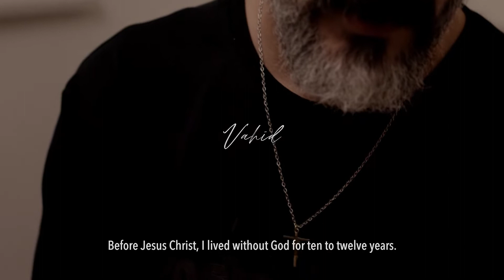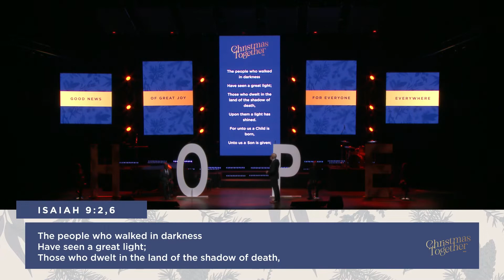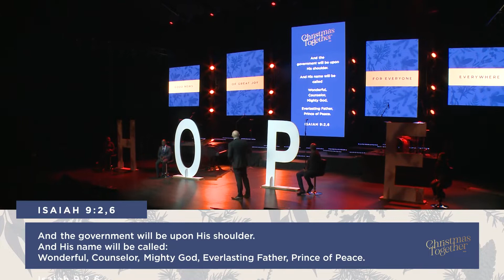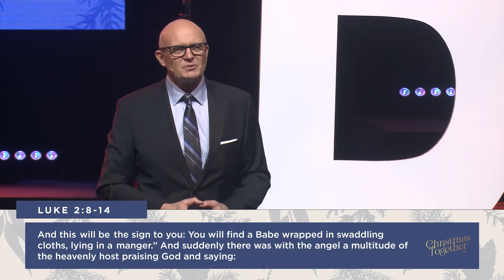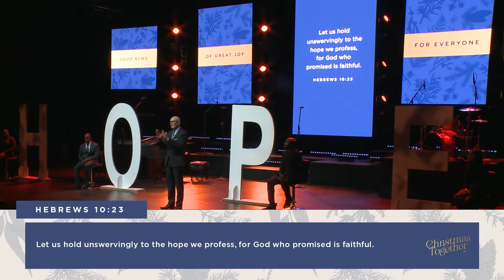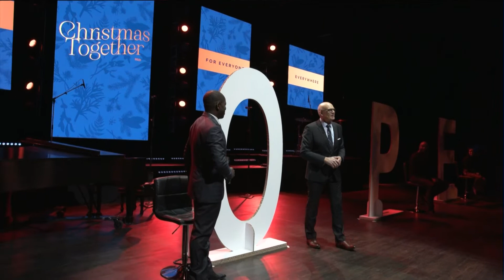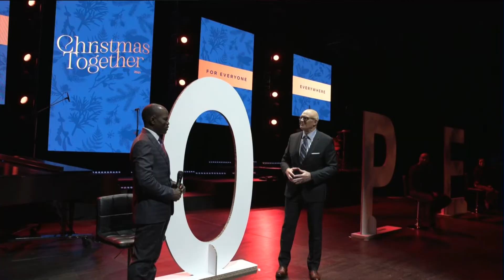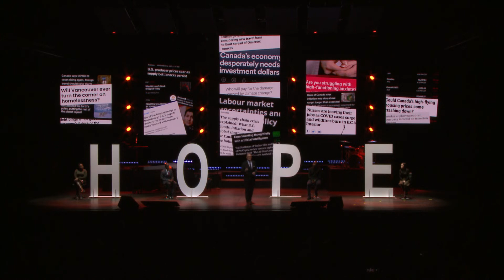Christmas Together: Christmas Is About Hope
Hope in and of itself has no power. You can wish for something, and you might feel a little better about it. We might fool ourselves into thinking everything’s ok. But the only way hope has any real power is when it’s anchored in the God who has real power. And not only does God have real power, but He also has a real desire to help you out of His great love for you.